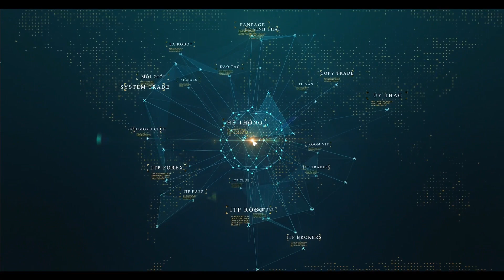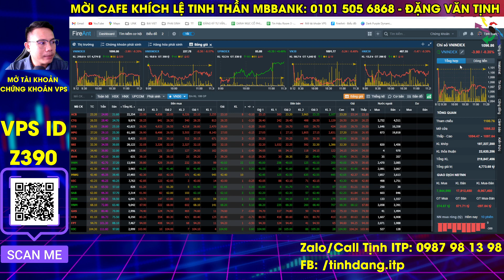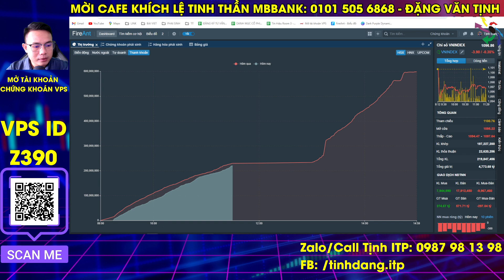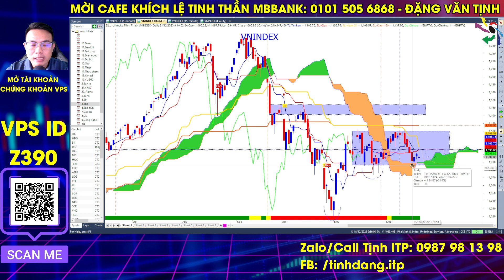Bản tin nhận định thị trường chứng khoán hàng ngày: Phân tích vnindex, cổ phiếu tiềm năng hôm nay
Bản tin ngắn nhận định thị trường chứng khoán hàng ngày sẽ cung cấp thông tin, cập nhật diễn biến trong phiên trong phiên sáng và phân tích diễn biến Vnindex trong phiên chiều cũng cũng các mã cổ phiếu tiềm năng để cung cấp thêm góc nhìn cho nhà đầu tư trong phiên hôm nay. Để được cập nhật nhận định thị trường chứng khoán hàng ngày nhanh nhất mời anh chị chị nhà đầu tư cùng xem bản tin phân tích Vnidnex, cổ phiếu tiềm năng hôm nay.

👉 Tham gia room Zalo hỗ trợ hỏi đáp hàng ngày : GHIM LINK ở bình luận

Dự án xây Ngôi nhà ước mơ "Ichimoku House" của ITP tại 214/47 Nguyễn Oanh, P.17, Q. Gò Vấp, TP.HCM. Nơi đây sẽ là nơi hội tụ các thành viên của ITP và cũng là nơi giao lưu, giúp đỡ, bàn luận, trao đổi hoặc có thể tá túc của các nhà đầu tư chứng khoán Việt ở khắp mọi miền đất nước Việt Nam. Dự án này dự kiến sẽ được thực hiện vào năm 2027 và hoàn thành vào 2028. Nhà đầu tư có thể đóng góp những viên gạch nhỏ thông qua các chương trình tặng stickers hay supper chat ngay trong các buổi livestream bằng cách nhấn vào dấu $ ở dưới dòng chat (bạn phải có Visa hoặc Master Card và cũng có thể nạp qua momo) hoặc bạn có thể đăng ký hội viên của kênh bằng cách nhấn vào nút "Tham Gia" để trở thành người ủng hộ theo